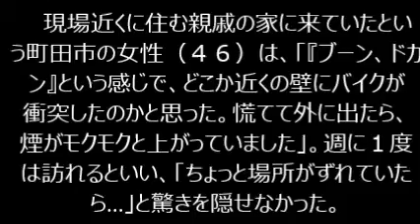甲高い悲鳴「早く飛び降りろ」…騒然とする墜落事故現場